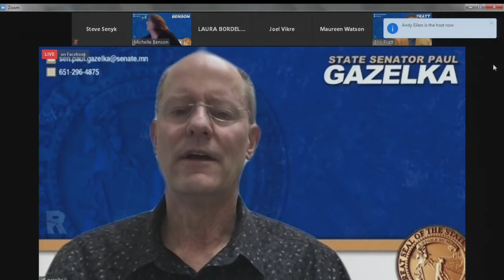Businesses, Unemployed Workers Look for State Assistance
The Senate COVID-19 Response Working Group convened a second teleconference meeting Friday, April 3, to learn more about how the coronavirus pandemic is affecting Minnesota’s businesses, workers and the unemployed.

Steve Grove, Commissioner of the Department of Employment and Economic Development, told the panel that eighty-five percent of applications for unemployment benefits are coming from individuals who have never before applied and that the agency is adjusting to accommodate the surge in requests.  Further, he noted that recently-passed state legislation to aid small businesses is meant to bridge the gap until federal programs like the CARES Act become available.

Minneapolis Federal Reserve Bank president Neel Kashkari compared the economic fallout of the pandemic to that of 2008’s great recession and said that state officials’ focus on health care and business resources are “the right things”.

A handful of small business owners attested to the difficulties they are facing as they shutter their companies for an undetermined length of time.  Testifiers requested an extension to income and property tax payment deadlines, greater clarity for aid programs available, financial assistance for seasonal industries that will be disproportionately impacted by the closures and new exemptions from mandated closures for industries like landscaping and manufacturing where proper social-distancing protocols can be met.

The working group will reconvene Monday, April 6, at 11:30 a.m. for a discussion of potential deficits in state agency budgets.